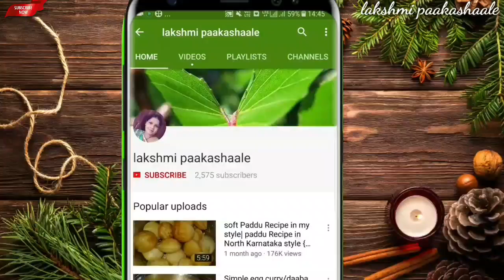ಮನೆ ಮಂದಿಯಲ್ಲ ಇಷ್ಟ ಪಡುವ ಈ ರುಚಿ ಒಮ್ಮೆ ಮಾಡಿ ನೋಡಿ | 1ಕಪ್ ಅಕ್ಕಿ ಬಳಿಸಿ ಮಾಡಿ ಈ ಸ್ವೀಟ್ | sweet pongal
sweet pongal
ingredients
dry fruits - 2 tsp
gee - 2 tsp
jaggrey - 1 cup